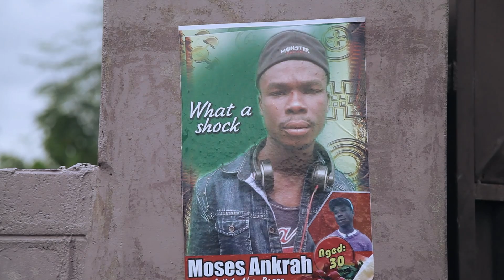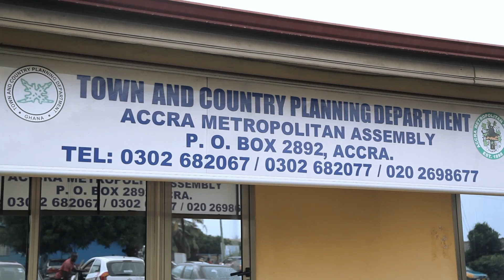AFTER THE RAINS